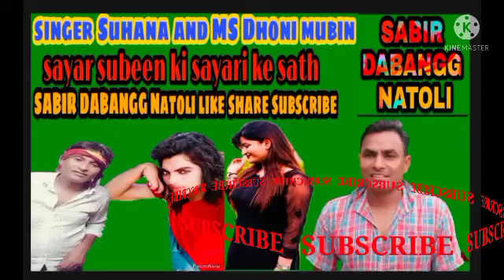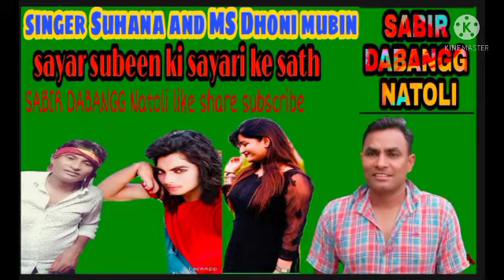asgar tufani sayar subeen singer Ms dhoni mubin mewati channel ko subscribe Karen